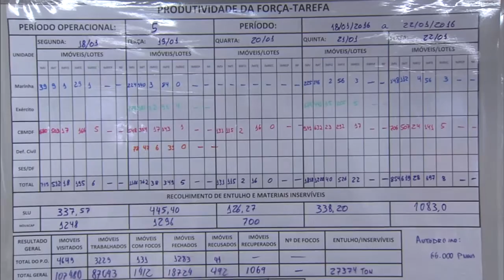Governo implanta salas de comando e controle para enfrentamento do mosquito Aedes aegypti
NBR NOTÍCIAS - 25.01.16: Sala de Comando e Controle para Combate ao ‪Aedes aegypti‬ faz parte do Plano Nacional de Enfrentamento à ‪Microcefalia, estabelecido pelo Ministério da Saúde. No local, é possível acessar números e informações sobre a luta contra o mosquito transmissor da dengue, da febre chikungunya e do Zika vírus. Todos os estados terão uma unidade similar.